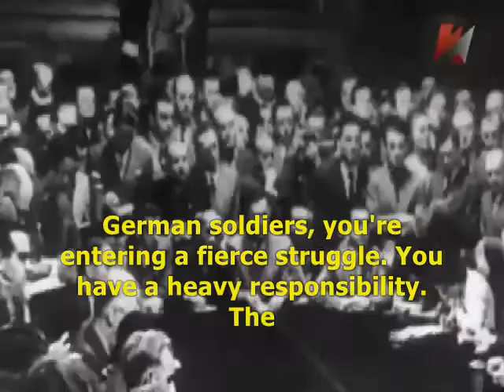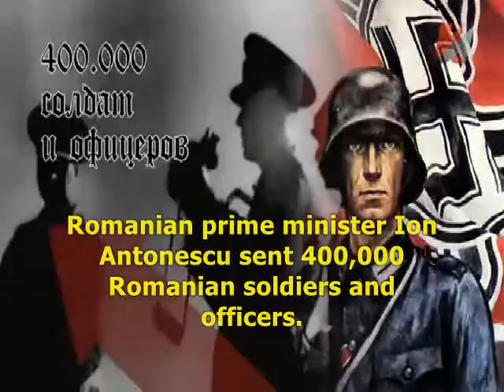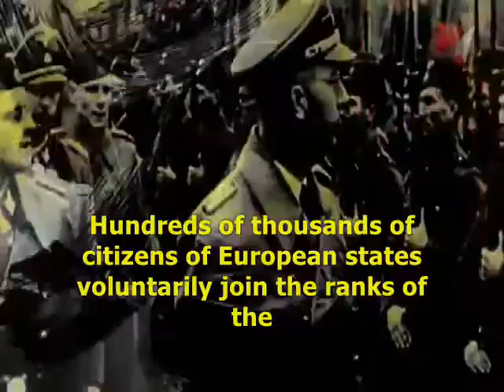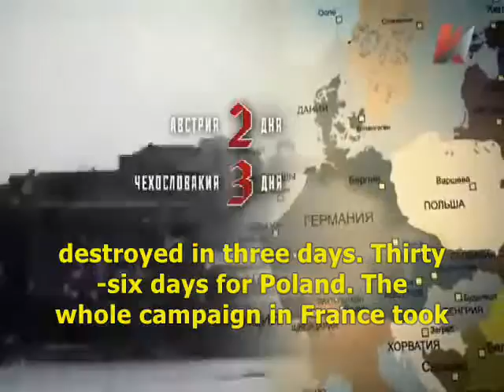The crusade of Nazi Germany against the USSR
A segment from the 2016 television program 'A united Europe against the USSR.' Featuring interviews with Andrei Fursov (Андрей Фурсов), Konstantin Semenov (Константин Семенов), Johan Beckman (Йохан Бэкман).